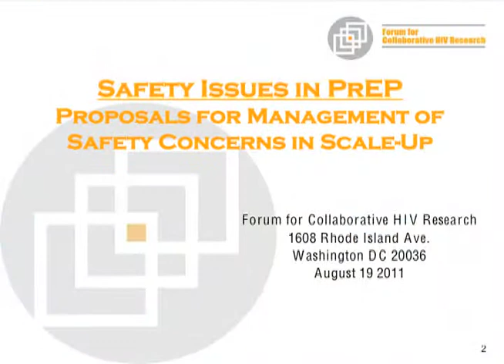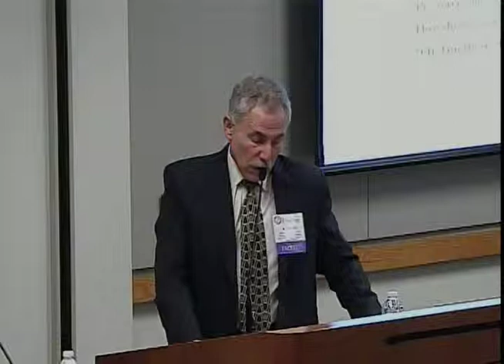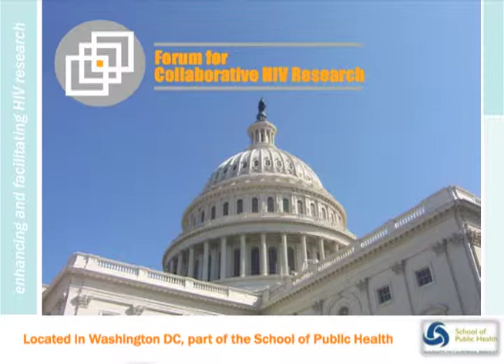Public Health Implications